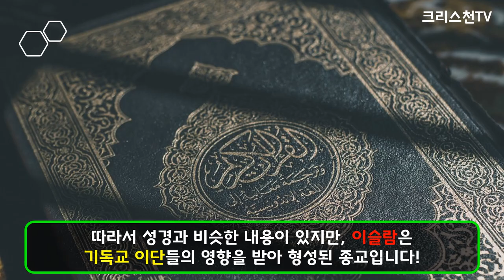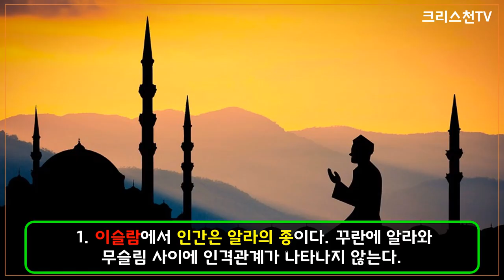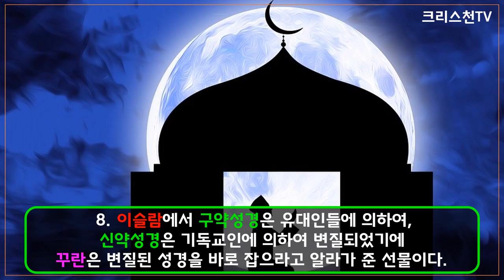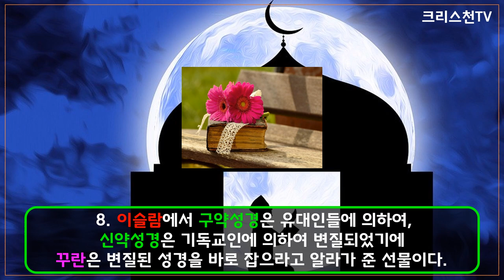[크리스천튜브] 기독교와 이슬람의 교리 차이 10가지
기독교와 이슬람의 교리 차이를 통해 키포인트 비교종교학을 살펴보기를 원합니다! 예수님만이 진리이십니다!!